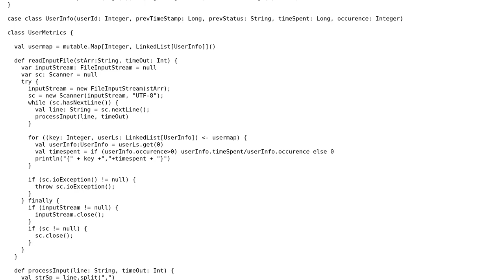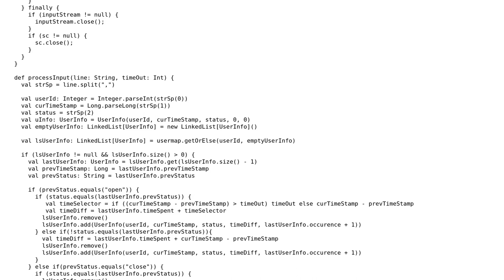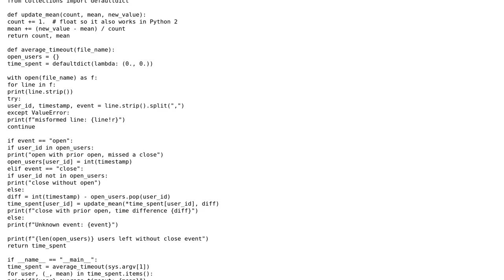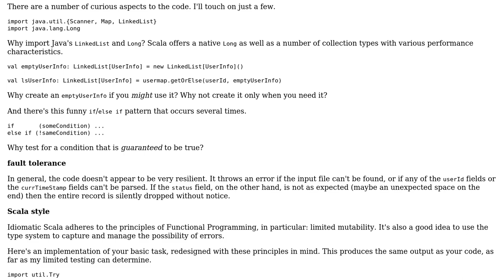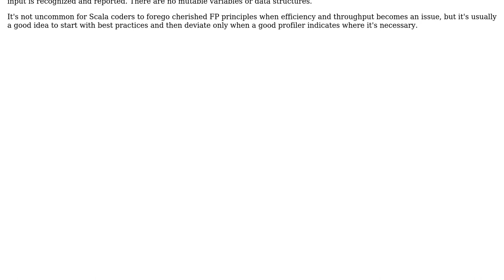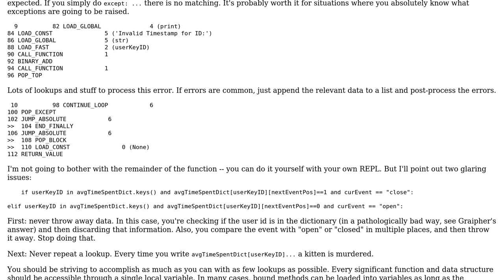Computing average duration per user from a large CSV file that doesn't fit in memory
With thanks & praise to God, and with thanks to the many people who have made this project possible! | Content (except music & images) licensed under CC BY-SA | Music | Images & others | With thanks to user Wiki_91 user jwvh user Graipher user aghast user 200_success and the Stack Exchange Network Trademarks are property of their respective owners. You are responsible for your own actions.